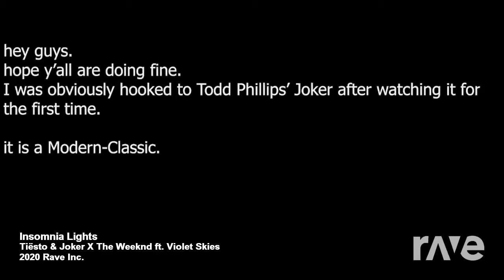Insomnia Lights - Tiësto & Joker X The Weeknd ft. Violet Skies | DJFlames73